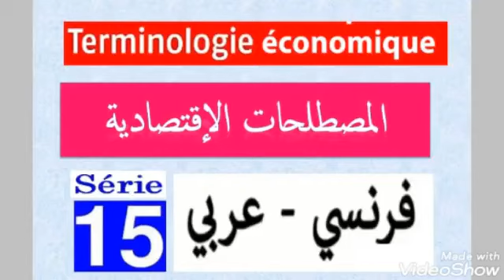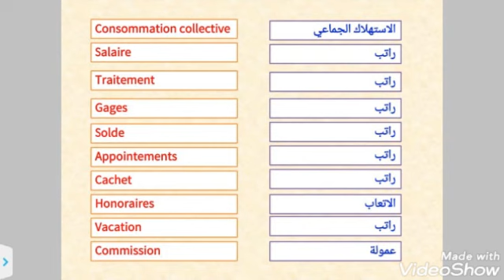terminologie économique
Created by VideoShow économiques, مصطلحات إقتصادية, sciences économiques, bac économie,faculté des sciences économiques,